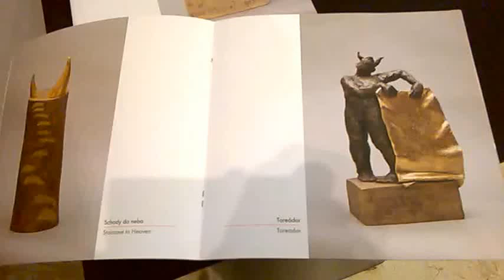DAMY RADĘ,GDY MAZUR ZA DORADZANIE NA STRONĘ PEPICZKÓW PRZEPĘDZIMY I PO LICHWIE!!!